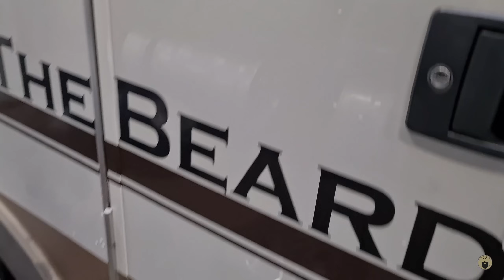#74 TERUG VAN WEGGEWEEST!, klaar voor nieuwe camper avonturen | MONTAGE TREKHAAK EN WIELEN CAMPER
Veel kijkplezier!

TEVENS KUNT U LID WORDEN VAN ONS KANAAL IN VERSCHILLENDE OPTIES EN PROFIJT MAKEN VAN ENKELE EXTRA'S

Vonden jullie deze video leuk en wil je ons helpen met ons kanaal te laten groeien?

Overige informatie;

intro song; muziek (Dan Lebowitz),
zang; Mark Hannessen